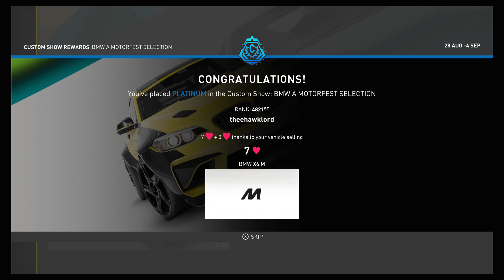THE CREW™ MOTORFEST. Custom Show - 7 Votes Platinum Reward.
THE CREW MOTORFEST.   Custom Show - 7 Votes Platinum Reward.